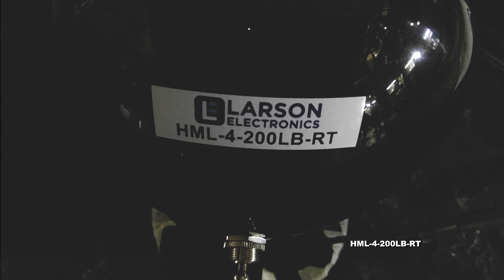100W Magnetic Sealed Beam HIR Spotlight w/ Ring Terms. - 3.25" Base - 12 Mil Candlepower - 750' Beam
100W Magnetic Sealed Beam HIR Spotlight w/ Ring Terms. - 3.25" Base - 12 Mil Candlepower - 750' Beam

The HML-4-200LB-RT from Larson Electronics is a 12 million candlepower sealed beam spotlight that enables the operator to control position of the light beam and place the light securely at any angle on a metallic surface. The magnetic base that this spotlight is attached to is 3.25" in diameter and has 200 pounds of magnetic grip. These acagnetic lights are used as military spotlights, searchlights, utility spotlights, roof mount spotlights, hunting lights, work lights, and linesman lights. The HML-4-200LB-RT features vibration resistance that can stand up to use on .50 caliber guns and has been field tested by several branches of the military and is equipped with ring terminals for connecting to power.

The HML-4-200LB-RT is a 100 watt sealed beam spotlight that projects 2750 LUX at 25 feet and reaches distances of 750 feet. This sealed beam unit features a halogen infrared reflective (HIR) bulb. This type of halogen bulb achieves a greater light output while drawing the same wattage as traditional halogen bulbs. This greater light output is due to a special coating used on the bulb and capsule that allows visible light to pass trhough while reflecting infrared (IR) heat back onto the filament of the bulb. The specially designed halogen capsule of HIR lamps features a multi-layered thin film coating that allows visible light to pass through while reflecting infrared energy back to the filament. The reflected energy helps keep the filament within this spotlight at its optimum. The life of the lamp is rated at 450 hours and is the brightest halogen light of the ML series.

This magnetic sealed beam spotlight enables the operator to control the rotation and elevation of the light beam. The convenient vertical handle makes repositioning and aiming this spotlight a simple task. As an ideal searchlight configuration, the operator positions the beam by changing the angle of the lamp. These lights will hold their position once the operator positions the beam. The operator can adjust the tension bolts to increase or lessen the "position holding" hinge depending on the amount of vibration in the environment. Interlocking aluminum and stainless steel u-brackets secure the elevation of the light beam once positioned. The lamp head is 6 inches in diameter and 3.5 inches deep. It weighs only a pound and is 7.5 inches tall. The housing of this unit is UV and salt water resistant. An on/off toggle switch is located on the back of the lamp housing.

Wiring: Each light comes with a detachable 21 foot coil cord with ring terminals for easy connection to battery power.

Mounting: This light has a magnetic mount base. The magnet is 3.25 inches in diameter and has a 200 pound grip base. Larson Electronics offers magnetic mount plates that can be affixed to non-metallic surfaces such as fiberglass, wood, and concrete (sold separately). This spotlight can even be used on .50 caliber guns for military applications due to its high vibration resistance and extreme durability. The HML-4-200LB-RT also features a vertical handle in the rear of the unit to make repositioning and aiming this spotlight very easy.